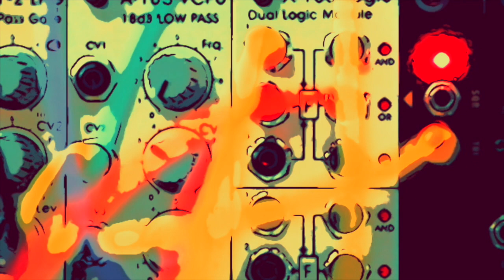Smelling Pretty Colours (Acid Mix Mix)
The same, but different